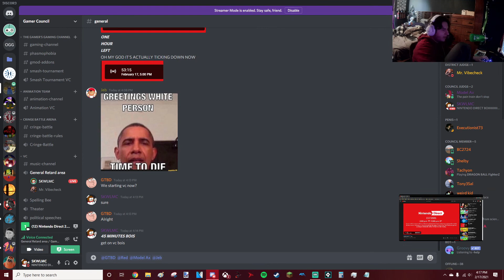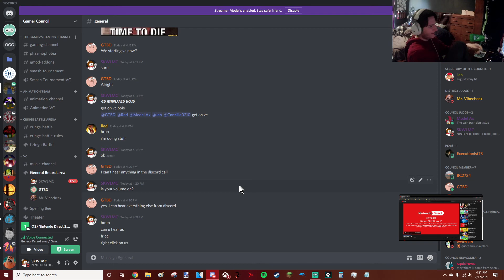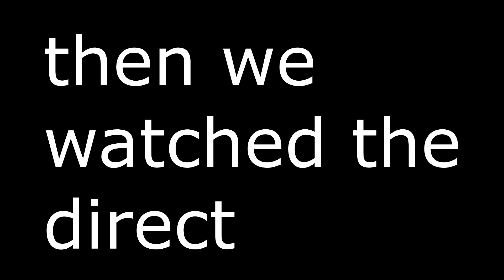Playing some Rivals while waiting for the Direct